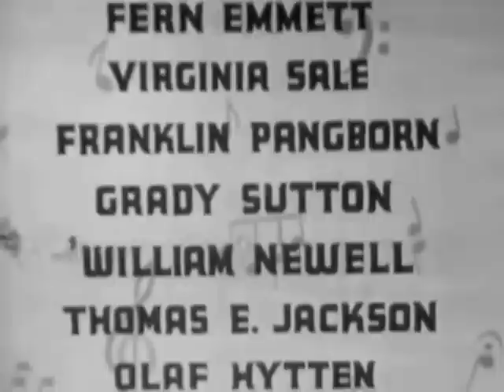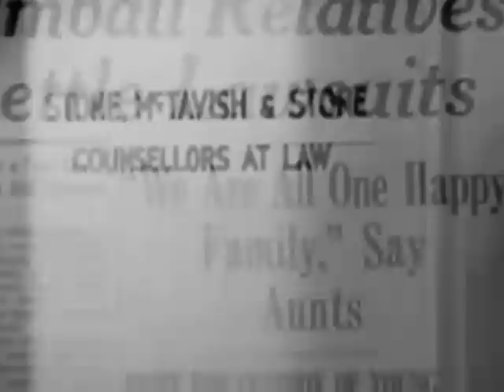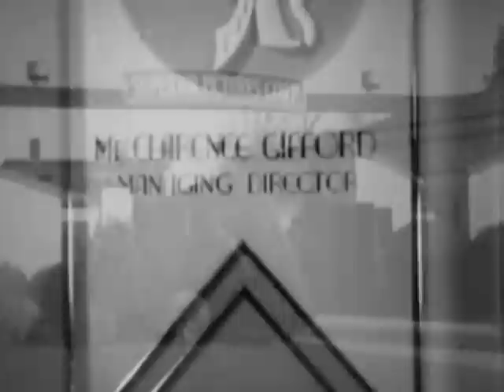"Dangerous Holiday" 1937 American Classic Movie Film Full Free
Hello There!
This movie was made in 1937 starring Ronald Sinclair, Guinn 'Big Boy' Williams, Franklin Pangborn, Hedda Hopper, William Newell, Jack La Rue, and others you're sure to recognize.
This film is about a young boy (from a wealthy family) who runs away from home and what/who he encounters in the real world along the way.  I'd classify this as a young coming-of-age film.